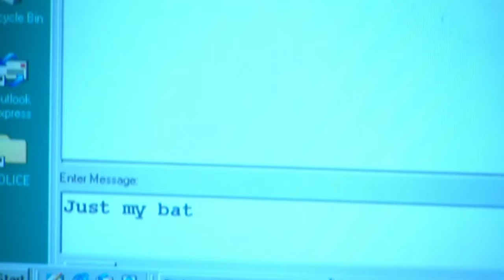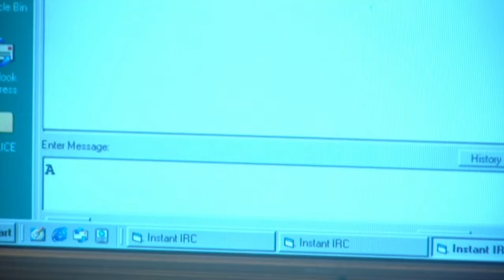The DIFFICULTIES of DATING! | Smack the Pony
Some of our favourite sketches around the themes of dating and relationships from Series 3 of Smack the Pony.